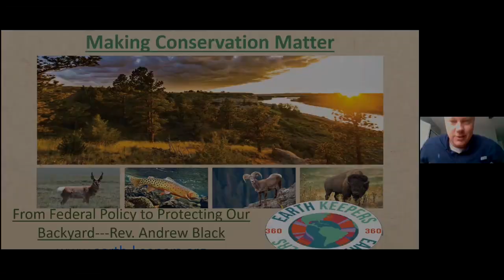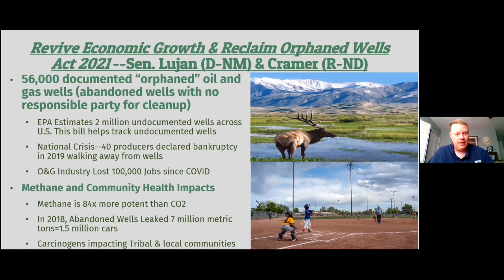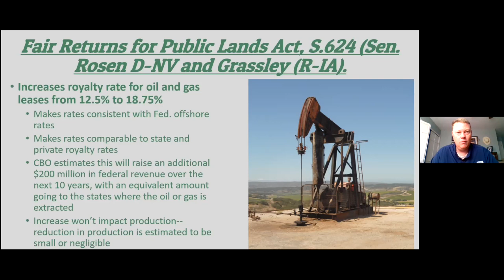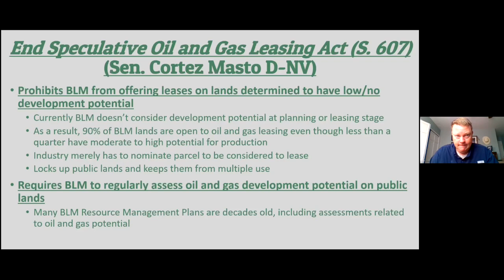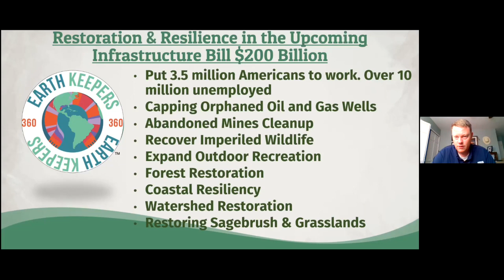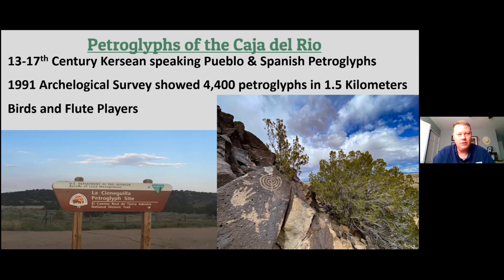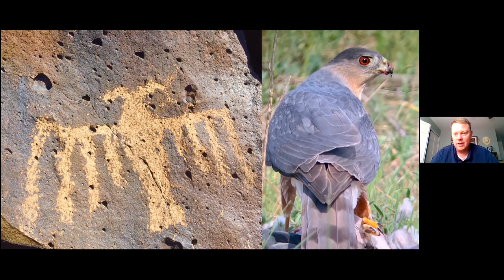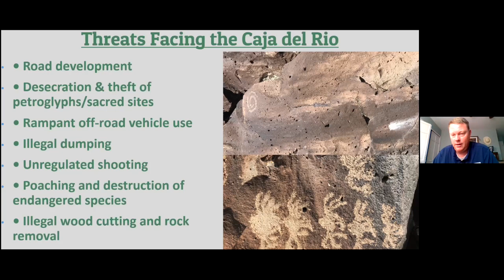Making Conservation Work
Acts II Adult Education Class
First Presbyterian Church of Santa Fe